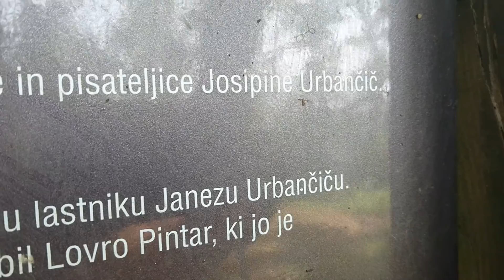Zvočna razglednica 20 - "Zmiraj krasna je narava" (Josipina Turnograjska)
Poletna vročina se poslavlja. A takrat, ko je bila, je bilo nadvse prijetno iti v senco gozda ali ob osvežujoči potok. Za naravo pravimo, da je mirna in tiha. Ko se ob pogledu na deblo priplazi zvok cirkularke, je jasno, da človek hrumi vsepovsod.

Posneto v Dovžanovi soteski in gozdovih ne preblizu bivališč